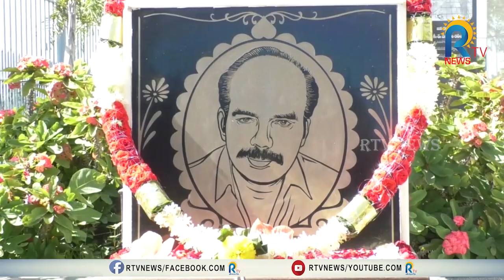వెంకటాపురంలో నిరాడంబరంగా పరిటాల రవి 63వ జయంతి | Venkatapuram | RTV